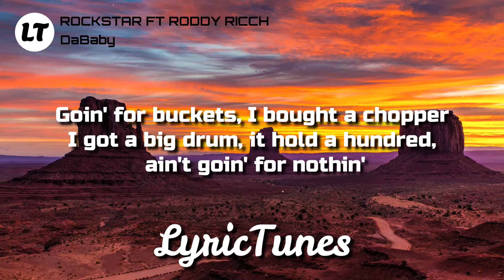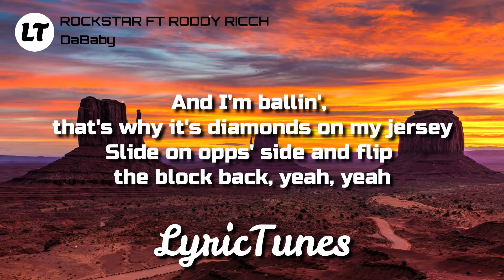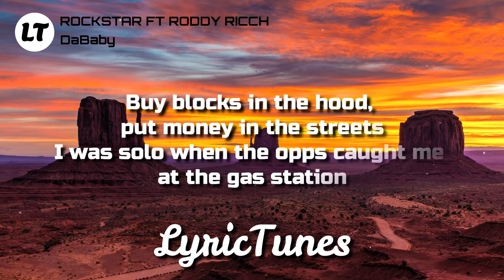DaBaby – ROCKSTAR FT RODDY RICCH (Lyrics)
🎤 Lyrics:
[Intro: DaBaby]
Woo, woo
I pull up like
How you pull up, Baby? How you pull up? (Oh, oh, oh)
How you pull up? I pull up (Woo, Seth in the kitchen)

[Chorus: DaBaby]
Let's go
Brand new Lamborghini, fuck a cop car
With the pistol on my hip like I'm a cop (Yeah, yeah, yeah)
Have you ever met a real nigga rockstar?
This ain't no guitar, bitch, this a Glock (Woo)
My Glock told me to promise you gon' squeeze me (Woo)
You better let me go the day you need me (Woo)
Soon as you up me on that nigga, get to bustin' (Woo)
And if I ain't enough, go get the chop

It's safe to say I earned it, ain't a nigga gave me nothin' (Yeah, yeah, yeah)
I'm ready to hop out on a nigga, get to bustin'
Know you heard me say, "You play, you lay," don't make me push the button
Full of pain, dropped enough tears to fill up a fuckin' bucket
Goin' for buckets, I bought a chopper
I got a big drum, it hold a hundred, ain't goin' for nothin'
I'm ready to air it out on all these niggas, I can see 'em runnin'
Just talked to my mama, she hit me on FaceTime just to check up on me and my brother
I'm really the baby, she know that her youngest son was always guaranteed to get the money (Okay, let's go)
She know that her baby boy was always guaranteed to get the loot
She know what I do, she know 'fore I run from a nigga, I'ma pull it out and shoot (Boom)
PTSD, I'm always waking up in cold sweats like I got the flu
My daughter a G, she saw me kill a nigga in front of her before the age of two
And I'll kill another nigga too
'Fore I let another nigga do somethin' to you
Long as you know that, don't let nobody tell you different
Daddy love you (Yeah, yeah)

[Chorus: DaBaby & Roddy Ricch]
Let's go
Soon as you up me on that nigga, get to bustin' (Woo, yeah)
And if I ain't enough, go get the chop (Yeah, yeah)

Keep a Glocky when I ride in the Suburban
'Cause the codeine had a young nigga swervin'
I got the mop, watch me wash 'em like detergent
And I'm ballin', that's why it's diamonds on my jersey
Slide on opps' side and flip the block back, yeah, yeah
My junior popped him and left him lopsided, yeah, yeah
We spin his block, got the rebound, Dennis Rodman
Fool me one time, you can't cross me again
Twelve hundred horsepower, I get lost in the wind
If he talkin' on the yard, the pen' dogs'll take his chin
Maybach SUV for my refugees
Buy blocks in the hood, put money in the streets
I was solo when the opps caught me at the gas station
Had it on me, thirty thousand, thought it was my last day
But they ain't even want no smoke
If I had to choose it, murder what she wrote

[Chorus: DaBaby]
Let's go